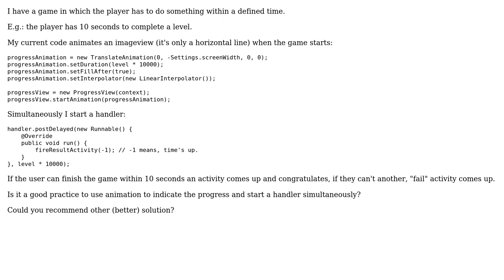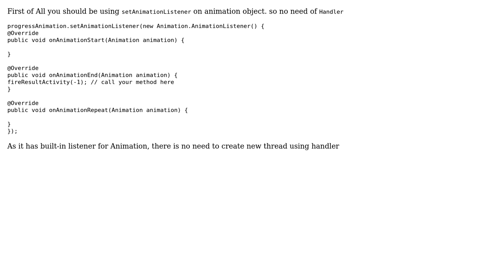Code Review: Progress indication with animation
With thanks & praise to God, and with thanks to the many people who have made this project possible! | Content (except music & images) licensed under CC BY-SA | Music | Images & others | With thanks to user Pimgd user N J user Mitulat bati and the Stack Exchange Network Trademarks are property of their respective owners. You are responsible for your own actions.